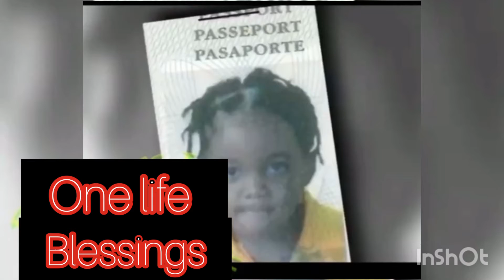five year old boy Mikel treated in the Bronx USA from dog attack God is Good